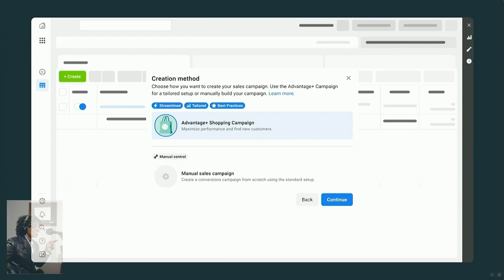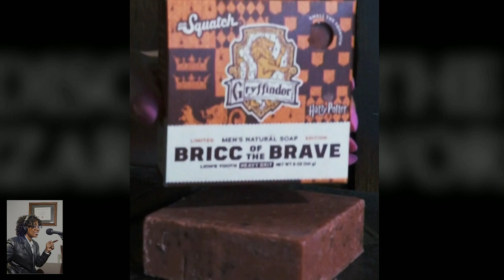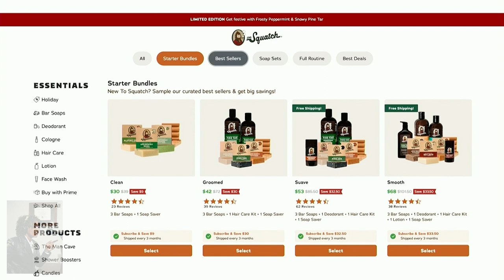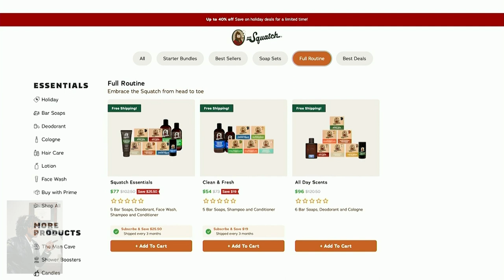Shopping for the Holidays